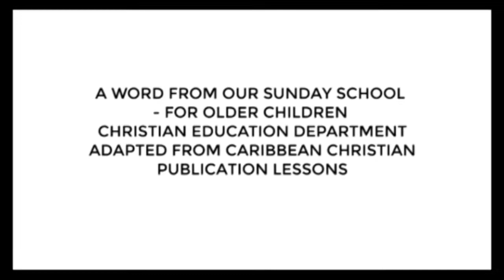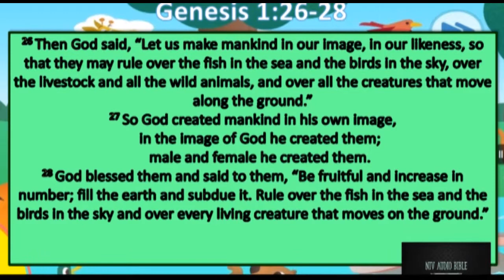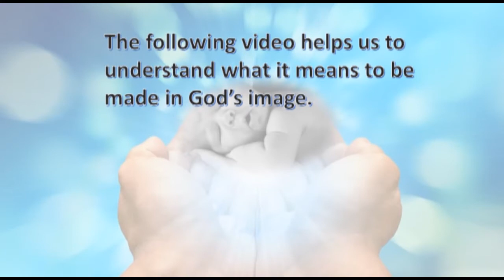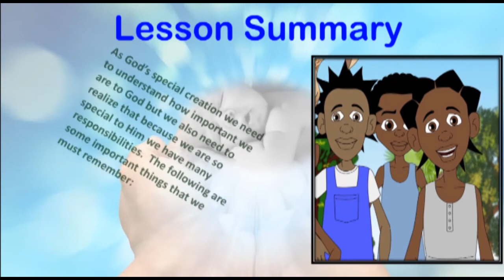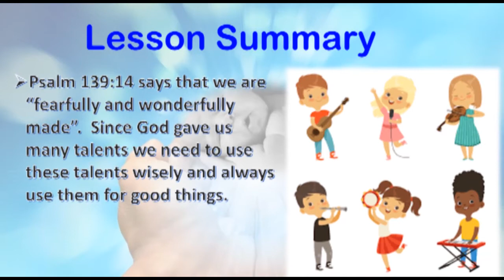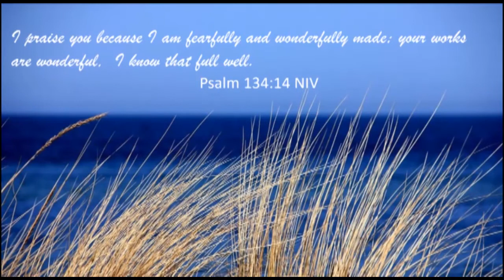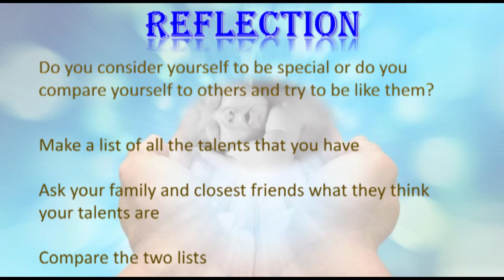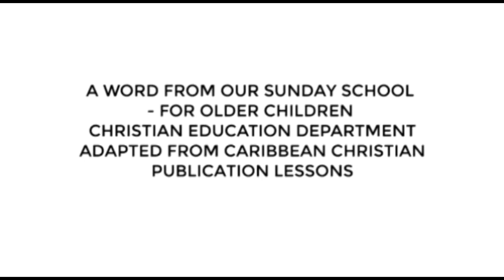Sunday School - Older - July 5, 2020